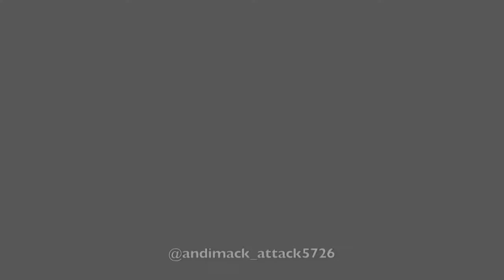Marty Edit: Andi Mack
Song: Say It